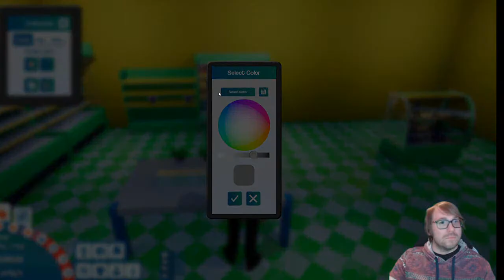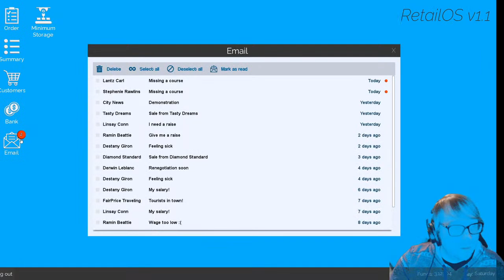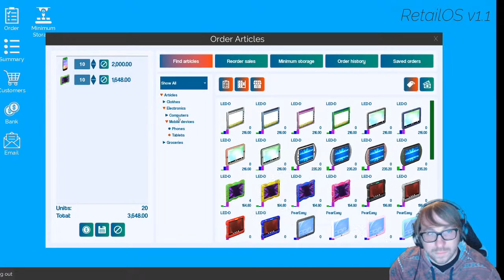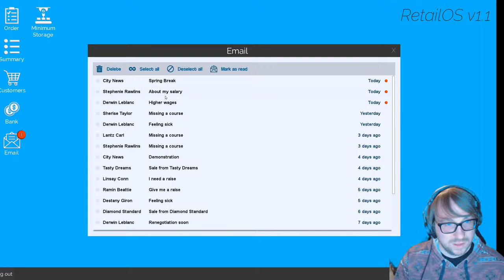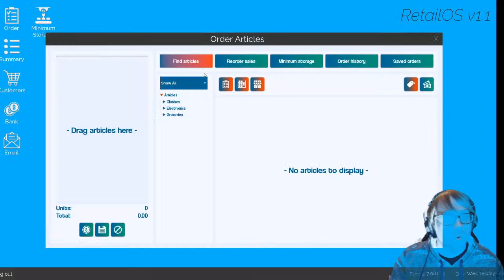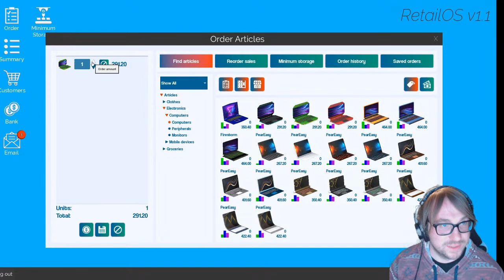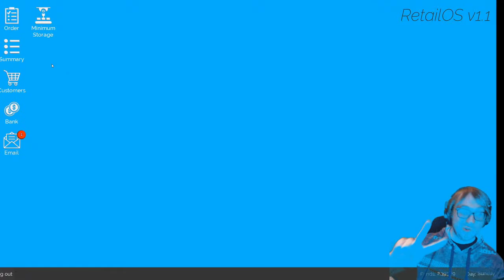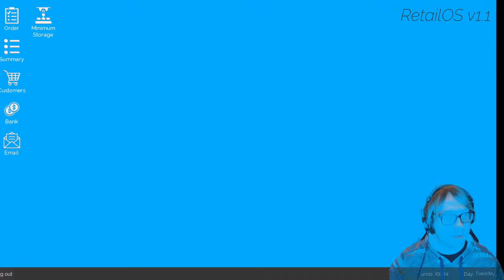The Green Grocer! | King of Retail | Episode 2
It's a Saturday morning live broadcast where we play games with friends, talk about our community,  and all vibe together!
If you'd like to join an inclusive community then come hang out and maybe think about supporting the stream: